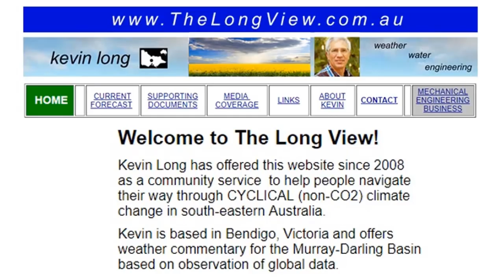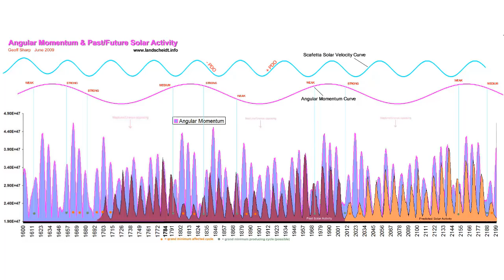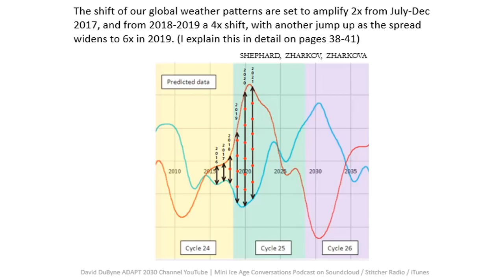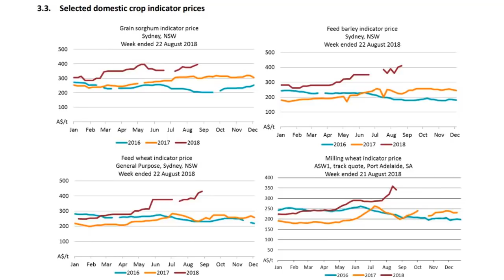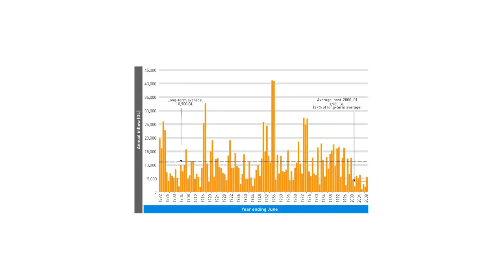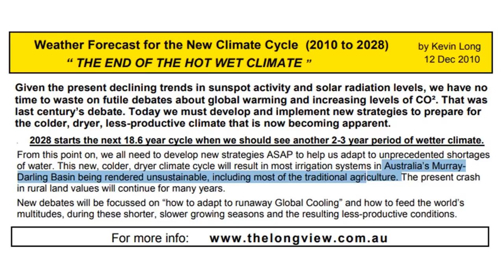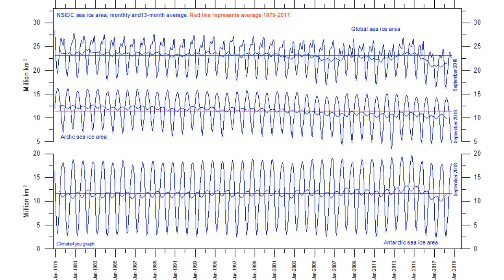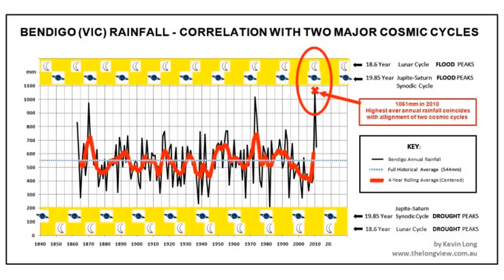(PT 2/3) Australia is Entering a Mega Drought the Repercussions: Kevin Long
Kevin Long of the LongView.com.au and David DuByne creator of the ADAPT 2030 channel on YouTube discuss how Australia is entering a mega-drought that will last 20 years and effect crop production as global cooling sets in during the new Eddy Grand Solar Minimum.

Kevin is based in Bendigo, Victoria and offers weather commentary for the Murray-Darling Basin based on observation of global data and helping people navigate their way through CYCLICAL (non-CO2) climate change in south-eastern Australia.

Global Sea Surface Temperature Anomalies
• Southern Oscillation Index
• Madden Julian Oscillation
• Indian Ocean Dipole
• Great Ocean Conveyor Belt / Thermohaline Circulation
• general prognostic charts

***ADAPT 2030 My Patriot Supply Links: Take the fear out of difficult situations***

BOM homogenization errors are so big they can be seen from space